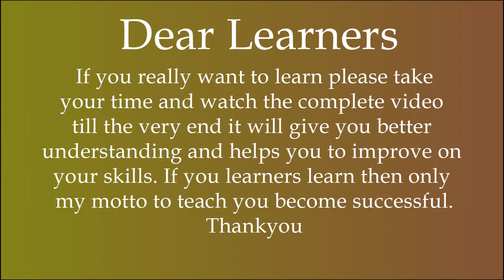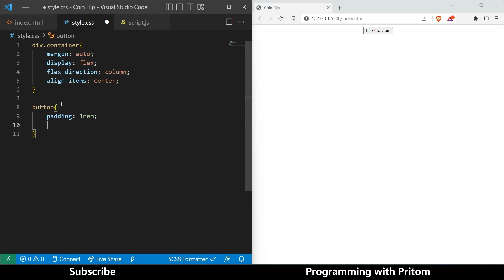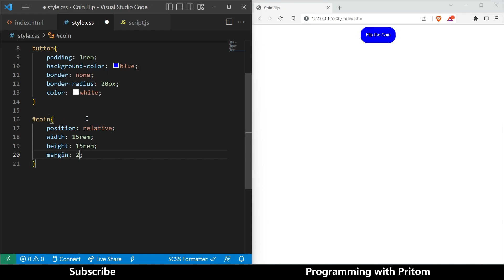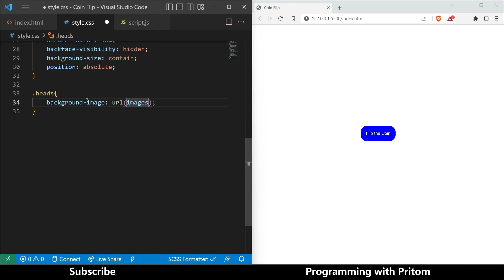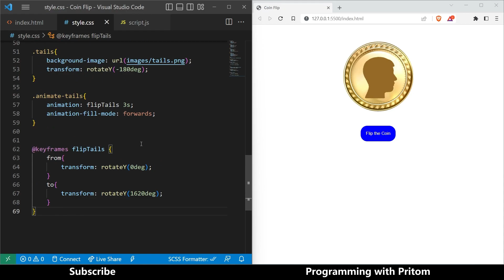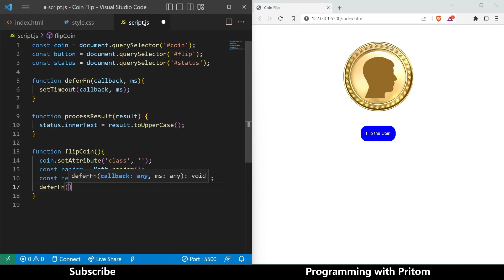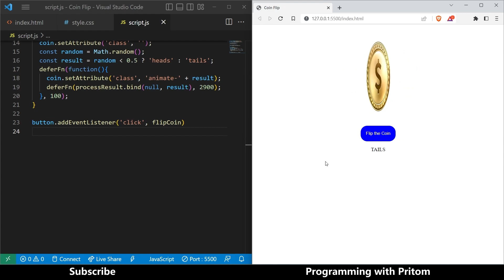Coin Flip using HTML, CSS & JAVASCRIPT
In this video I have created a coin flip using HTML, CSS & JAVASCRIPT.
This coin flip is random in nature.